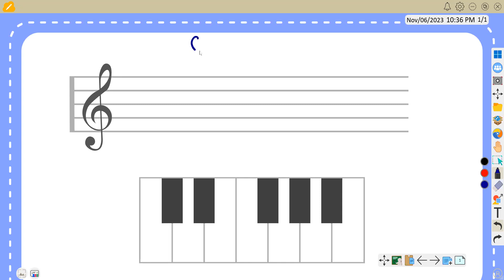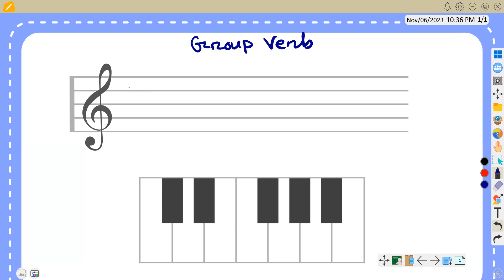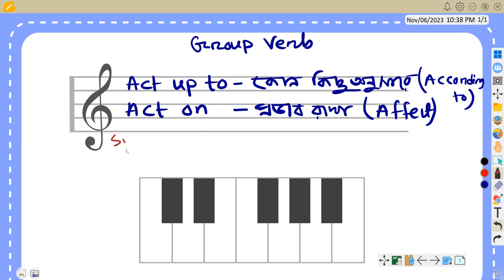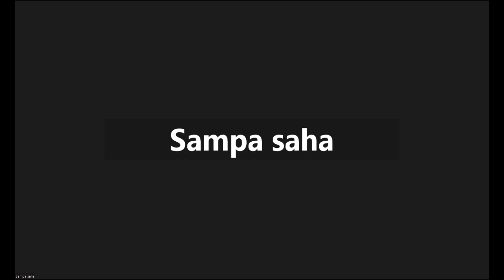GROUP VERB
বিসিএস, ব্যাংক, প্রাইমারি ও নিবন্ধন পরীক্ষায় কমন পাওয়ার জন্য
GROUP VERB এর এই ক্লাসটিই যথেষ্ট হতে পারে ইনশাআল্লাহ।